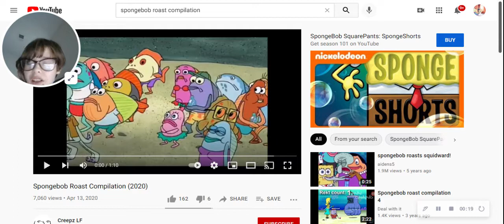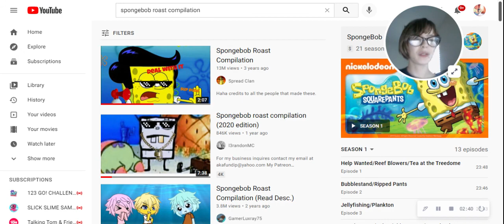SpongeBob Roast EveryONE!